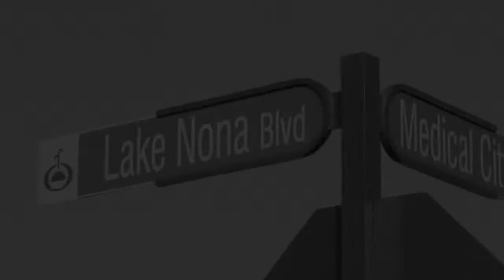Celebrating Nemours Children's Hospital's 5th Anniversary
At Nemours, we have alot to celebrate!
Thank you to our Community Partners, Donors, and Volunteers who have come alongside us in these past 5 years to help us fulfill the Nemours promise.